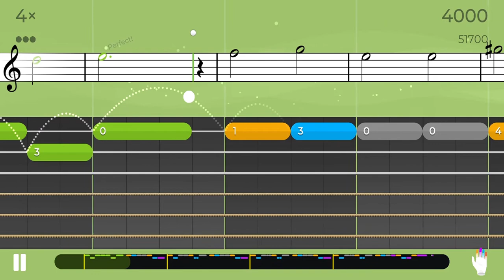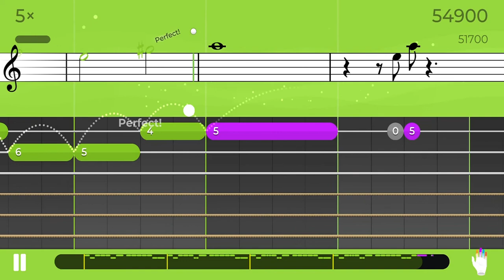Duct Tape Tango - Yousician Melody - Level 2